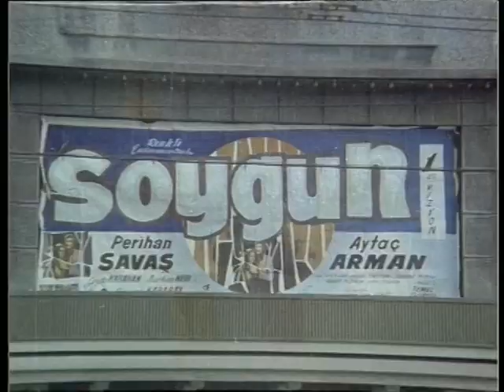Mirasyediler | Zeki, Karadenizli İş Adamı Oluyor!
Mirasyediler; 1974 yapımı başrollerini Zeki Alasya ve Metin Akpınar'ın paylaştığı komedi filmidir. Tek parça olarak izleyebilirsiniz. İyi Seyirler.

Mirasyediler Konusu;
Mirasyediler filminin konusu aynı mağazada çalışan iki kardeşin mağazayı soymaya çalışmaları esnasında mağazanın kendilerine miras kalmasının öyküsü.

Mirasyediler Filmi'nin Oyuncular; Zeki Alasya, Metin Akpınar, Hale Soygazi, Fatma Belgen, Zafer Önen, Selim Naşit, Nubar Terziyan, Handan Adalı, Özden Yüce, Eşref Vural, İhsan Bilsev, Uğur Gökoğlu, Emine Diker

Künye;
Rejisör: Aram Gülyüz
Senaryo: Sadık Şendil
Kamera: Ergün Özdemir
Reji Asistanı: Arif Erkuş
Prodüksiyon Asistanı: Erol Deniz
İkinci Asistam: Yaşar Bildirici
Sesleri Alan: Tuncer Aydınoğlu, Bican Avşar
Montaj Senkron: Özdemir Arıtan
Labaratuar Şefi: Recai Karataş
Prodüksiyon Amiri: Semih Sarığlu